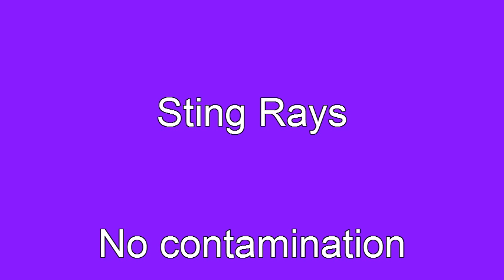Hoyland Beavers grow Fungi and Bacteria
As part of their Experiment Activity badge the 18th Hoyland Beavers saw what happened when we mixed up agar jelly and poured it into bowls. Some were covered immediately; other had fingers prints, sneexes and old grapes added. Some scary looking bacterial / fungal colonies grew in one week!